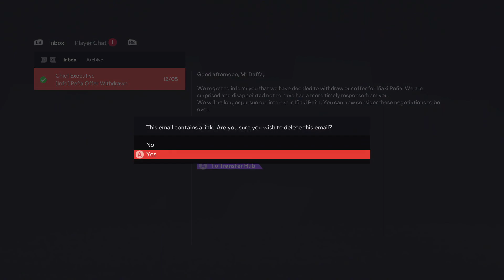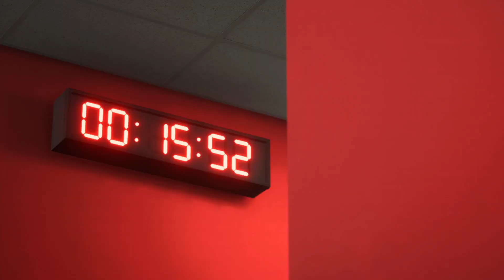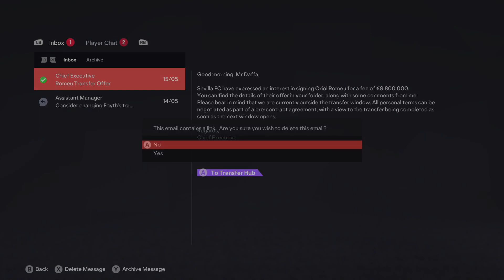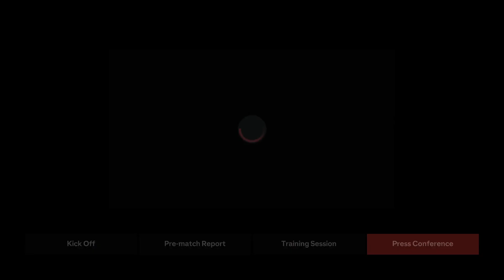FC24 BARCELONA CAREER MODE #26 | FIGHT SAMPAI AKHIR